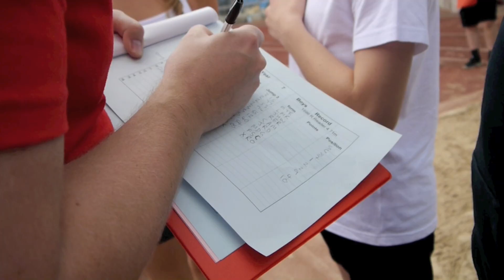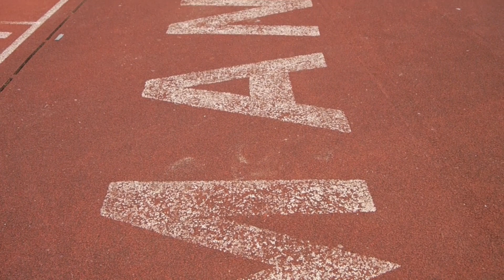Parrs Wood Sports Day 2014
Parrs Wood Sports Day 2014 at the Sports City Athletics Arena Manchester